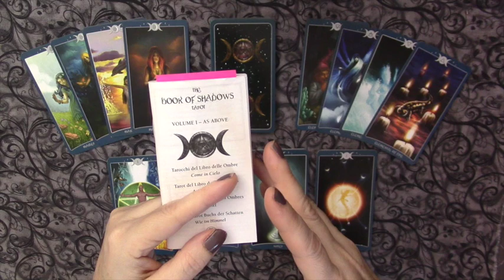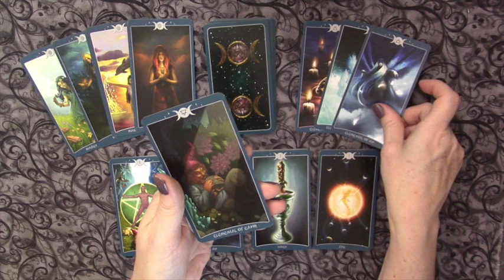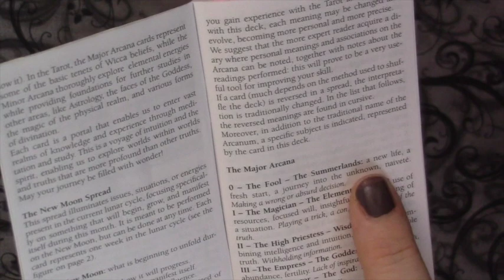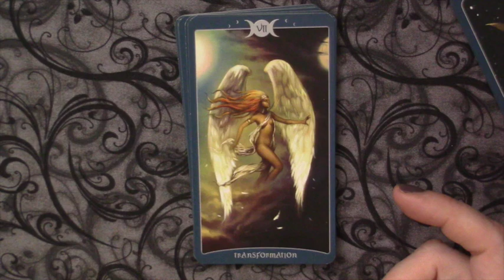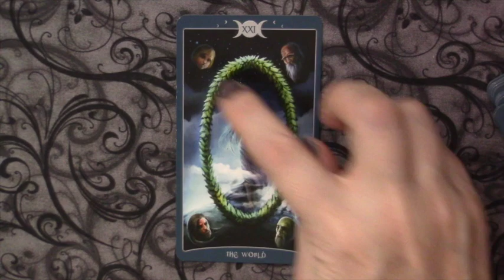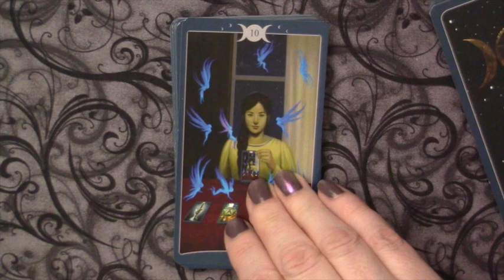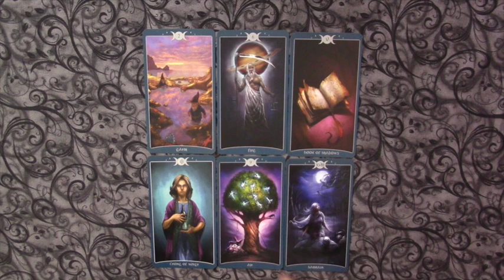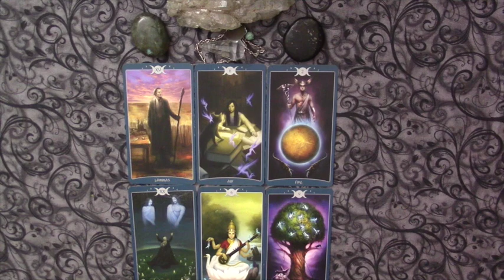Deck Walkthrough: Book of Shadows As Above